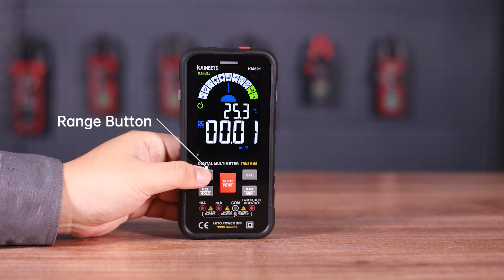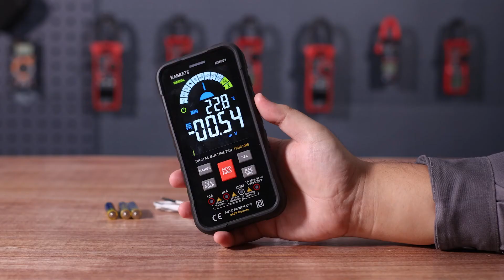How to use Kaiweets KM601 Smart Multimeter?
Opening the pakage, looking what you get in the box. Then to take it out, you will see how to change function.